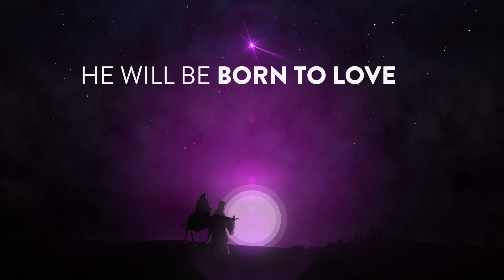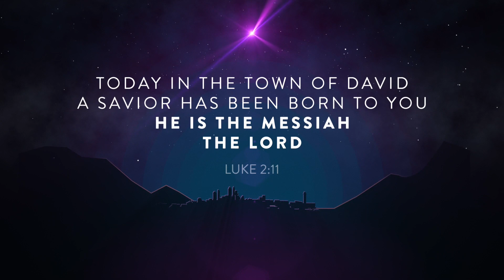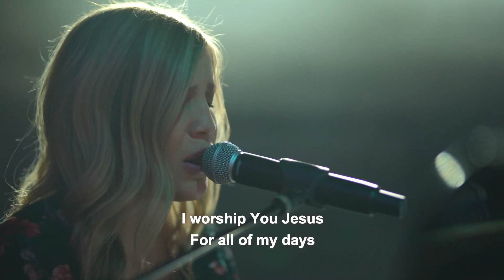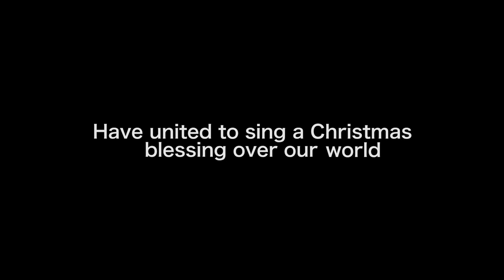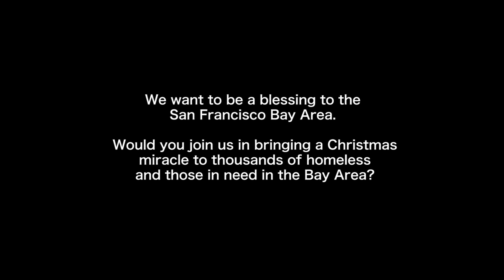Worship Service 12/24/20 - Christmas Eve Service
Christmas Eve Service at Peninsula Bible Church Palo Alto. Join us virtually this Christmas Eve as we celebrate the birth of our Savior. We’ll reflect on the light of Christ through a family-friendly worship service with a brief message, Christmas reading, and candlelit singing.